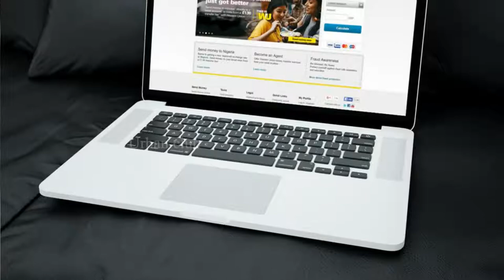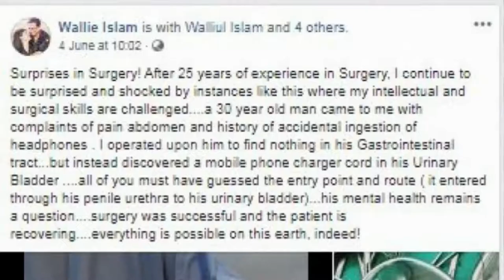மருத்துவர் வயிற்றில் கண்ட காட்சி | Urban Club | Tamil News